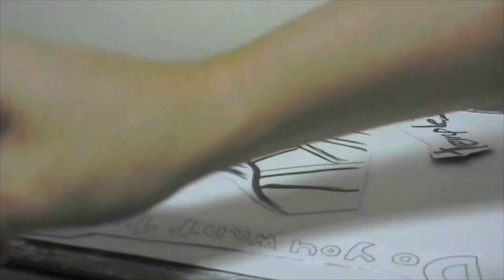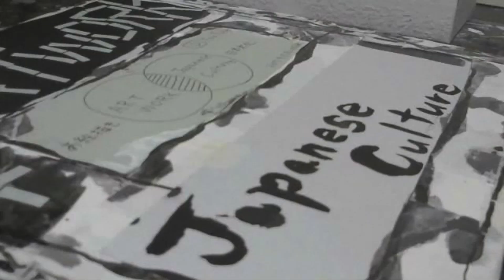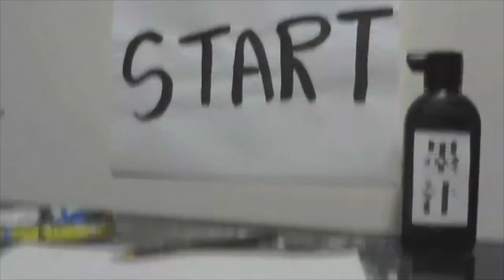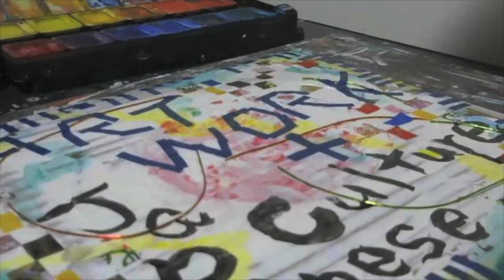🇯🇵🖌️📹『WORKS #41 - #50』（RE-EDIT & NO BGM）17min